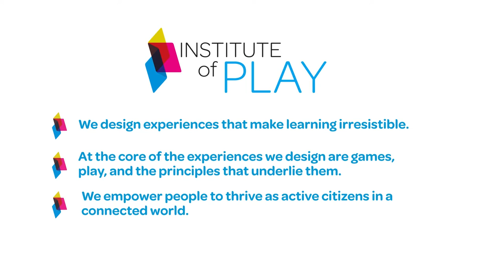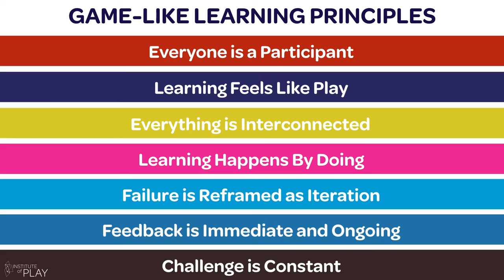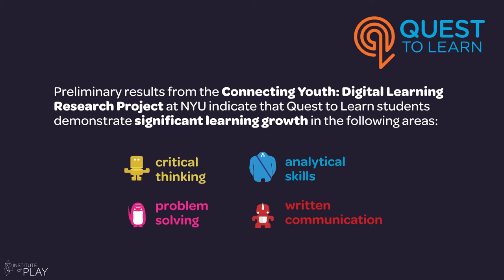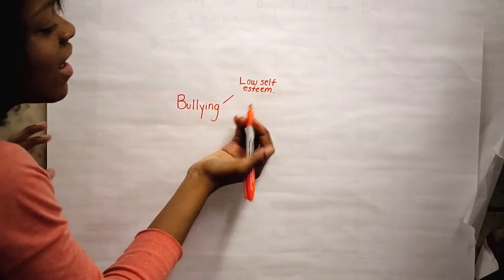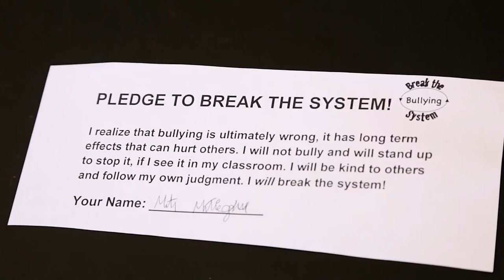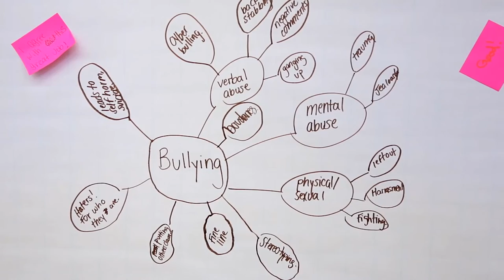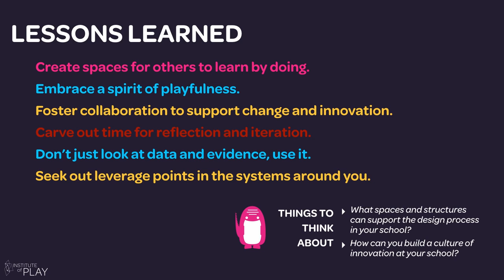Rebecca Rufo-Tepper | Transforming Education Through Collaboration, Design and Play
In developing the program for Quest to Learn, a ground-breaking new public school that transforms education through play, games, and game design, Rufo-Tepper and her colleagues discovered that in order to create meaningful learning experiences, teachers must be collaborators in designing the curriculum.

to learn about Big Ideas Fest.